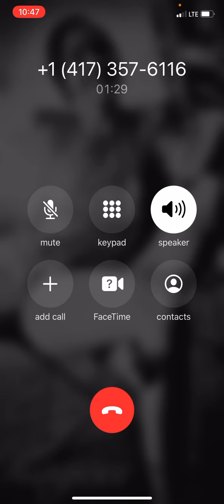December 2, 2022